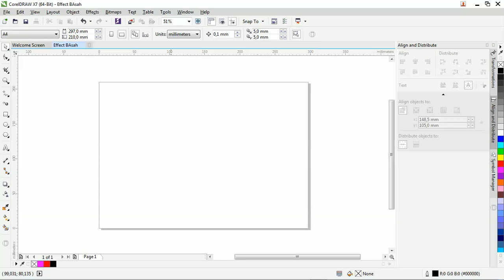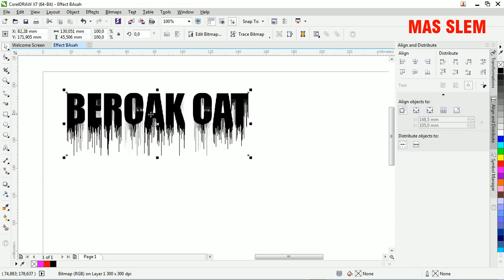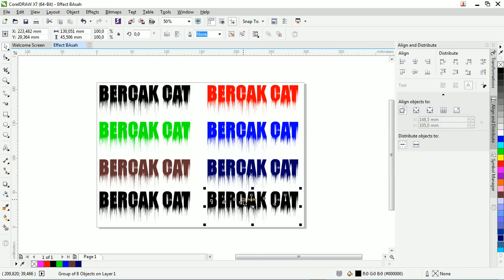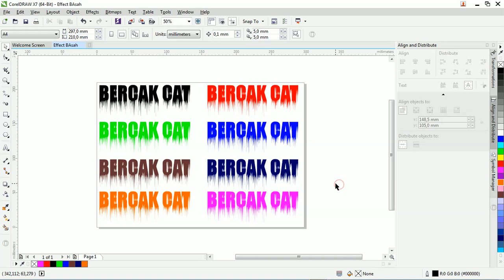Effect Bercak Cat Basah - Belajar Coreldraw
Hello guys,

== TEAM MAS SLEM ==
Story and Concept by Mas Slem